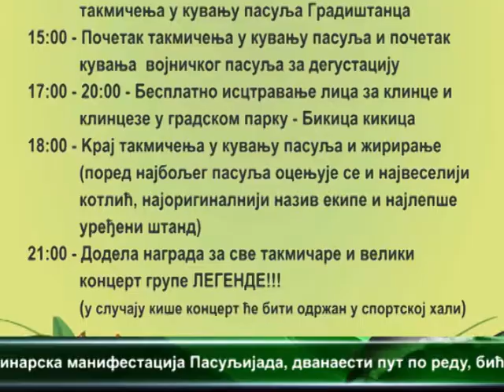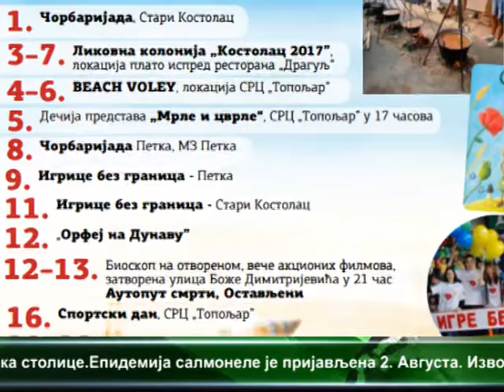CENTRALNE VESTI TELEVIZIJE VIMINACIUM 10 08 2017